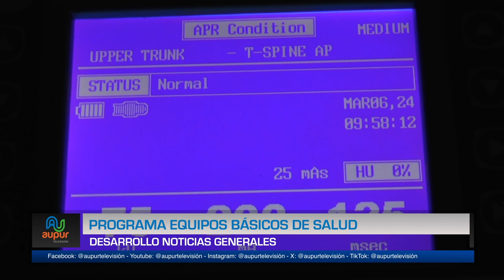Programa equipos básicos de salud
Urrao se beneficiará del proyecto Equipos Básicos de Salud del gobierno, la ESE Hospital Iván Restrepo Gómez con el equipo de Salud Pública coordinarán el desarrollo de esta iniciativa que contará con grupos de profesiones que visitaran a la población para brindar programas de atención, prevención y promoción